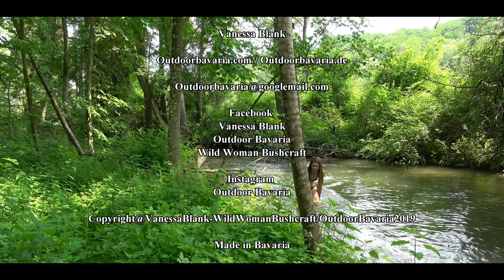Outdoorausrüstung Sommer 2019 - Fjällräven Stubben - Am@k Draumr 3.0 - Apo-1 - Vanessa Blank 4K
👇🚩🦊FREI & WILD - Mein neues Buch, ab sofort bestellbar📗🚩👇
⬇️Mehr Infos weiter unten⬇️

Tausend Dank!💜
Hier kannst du mir hier eine kleine Spende zukommen lassen:

✅Sony 4K FilmCamera

✅Sony Makro Objektiv

✅Sony Teleobjektiv

✅TAF Case Koffer
Orange:

✅Smallrig Cage

✅Smallrig Blitzschuh

✅Smallrig Holzgriff

✅Smallrig Griffstück

✅Sony Monitor Halter

✅Sony Fernauslöser

✅Display Folie / Glas

✅Rode Richtmikrofon

✅Peak Design Gurt

✅Peak Design Handschlaufe

✅Ersatzakkus Sony

✅Ladegerät Sony Akku

✅Spider Handschlaufe

✅Rollei Reinigungset

✅Rollei Fotorucksack

✅Powerbank Groß

✅Powerbank Klein

✅USB Licht

Alle Filminhalte sind Eigentum von Vanessa Blank Bushcraft & Abenteuer / Wild Woman Bushcraft

✔️Fjällräven Stubben

 ✔️SpotX Satelliten Messenger

✔️Wasserfester Block

✔️Casstrom Gürtel Dengler

✔️Casstrom Axthalter

✔️Grüezi Schlafsack

✔️Stirnlampe Petzl

📌✅ Beliebte Ausrüstung

✔️Trink Natura Flasche:

✔️Kienholz Bündel

✔️Reisehandtuch Mini Microfaser

✔️Prepper&Survival Buch:

✔️Wechsel Zelt Pathfinder

✔️Schlafsack Carinthia Defence 4

✔️ Isomatte von Wechsel:

✔️ Savotta Grenzjäger Rucksack

✔️ KHS Reaper Tactical Uhr